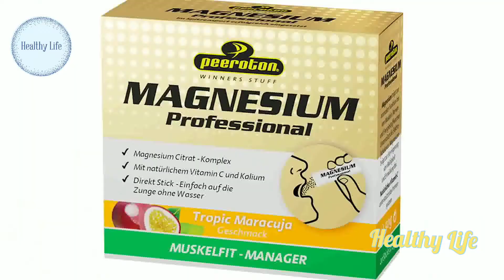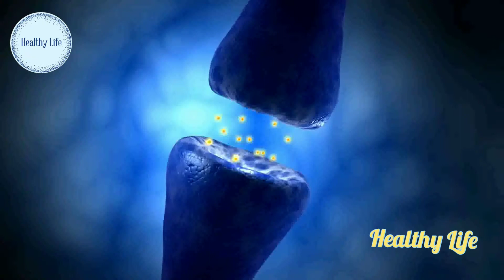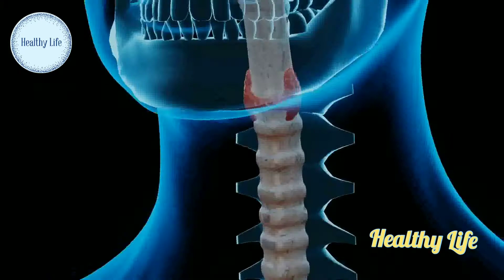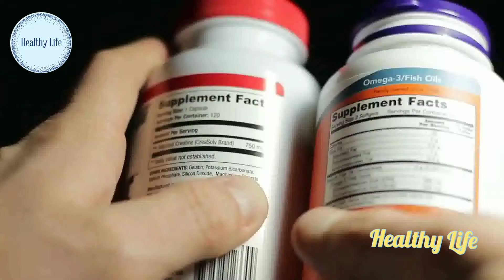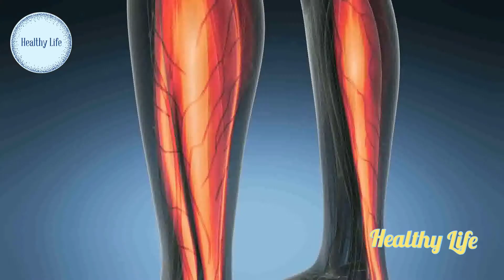If you experience these symptoms, it means you are magnesium deficient